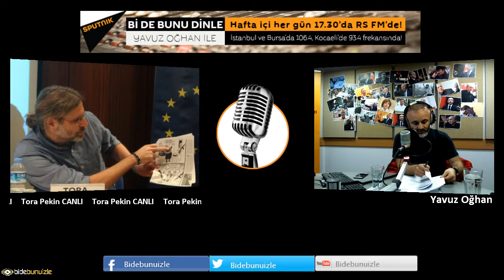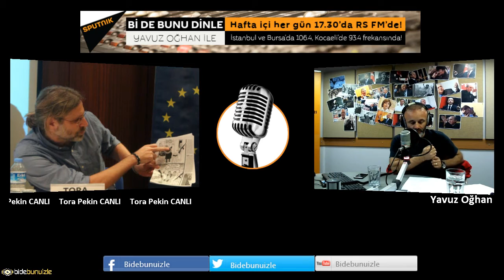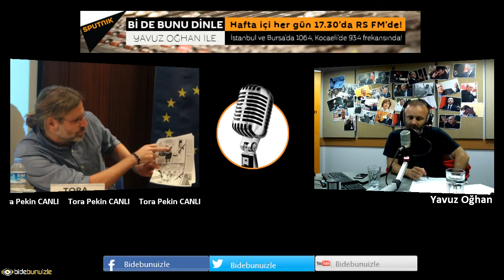Neden 3 Cümlelik dilekçe, Can Dündar ve Erdem Gül’ün avukatı anlattı